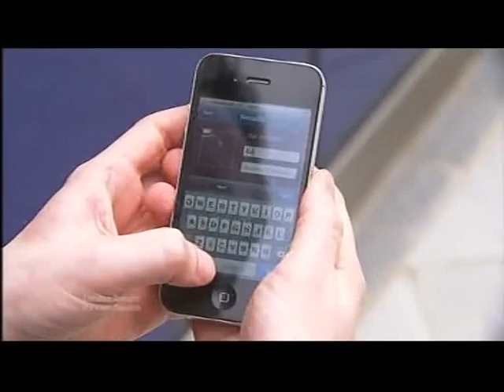Chuka Umunna MP wants to change people from gang culture to entrepreneurial (ITV1 London)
This piece first broadcast on 26 Jun 2012. Televised on UK's regional television ITV1 London. Programme (Program) -- London Tonight.